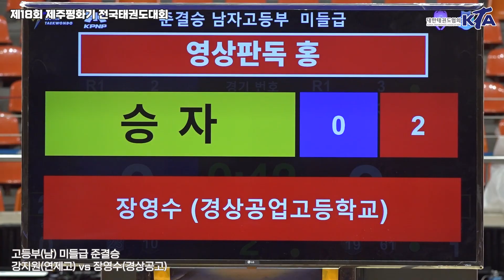2023 제주평화기대회 I 강지원(연제고) vs 장영수(경상공고) I 준결승 I 남고부 미들급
ㆍ대회 : 제18회 제주평화기 전국태권도대회(겨루기)
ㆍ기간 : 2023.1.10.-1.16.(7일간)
ㆍ장소 : 제주종합운동장내 한라체육관
ㆍ주최 : 대한태권도협회, 제주방송
ㆍ주관 : 제주특별자치도태권도협회
ㆍ중계 : 대한태권도협회 유튜브 채널